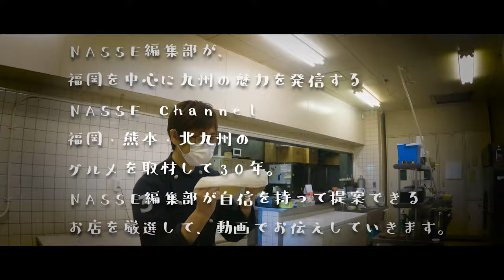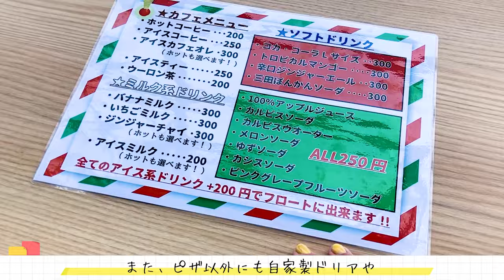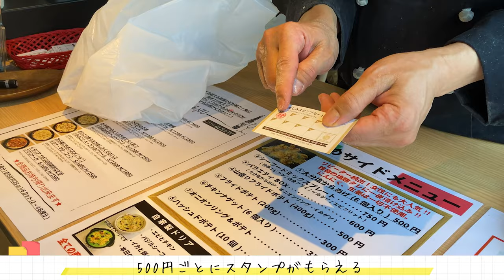【北九州】ボートレース若松内で本格窯焼きピッツァが食べられる！家族連れで行きたいスポット/取材メシ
今回は、福岡県北九州市若松区のボートレース若松内にある
イタリアンカフェ「LIETO B&W」を訪問。
広くて明るくて開放感たっぷりのB&Wでは、
窓際のカウンター席でレースを観戦しながら料理も楽しめます。
一番人気は一枚一枚焼き上げる窯焼きピッツァ。
全メニューテイクアウトOK、ガチャガチャができるキッズメニューも好評です。
ボートレース若松内には、小さな子どもが遊べる施設も充実。
レース開催日にはぜひご家族でお出かけしてみませんか？

■LIETO B&W
住所：福岡県北九州市若松区赤岩町13-1（ボートレース若松内）
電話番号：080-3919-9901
営業時間：14:00〜20:30（ラストオーダー）
休業日：お電話にてご確認ください

NASSE編集部が福岡を中心に九州の魅力を発信するNASSE Channel。
福岡・熊本・北九州のグルメを取材して30年。
NASSE編集部が自信を持って提案できるお店を厳選して、動画でお伝えしていきます。